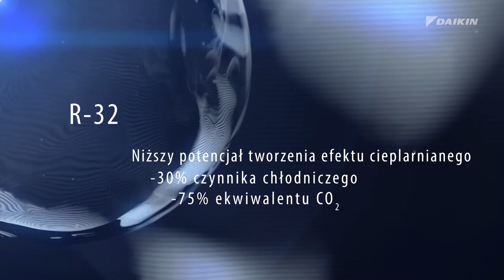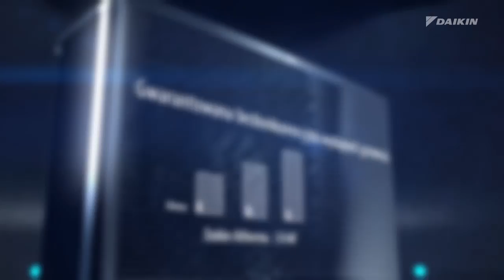DAIKIN Altherma 3H MT pompa ciepła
Pompa ciepła Daikin Altherma: idealna do ogrzewania i podgrzewu ciepłej wodu użytkowej.
Pompa ciepła średniotemperaturowa z agregatem zewnętrznym w nowoczesnej eleganckiej obudowie.